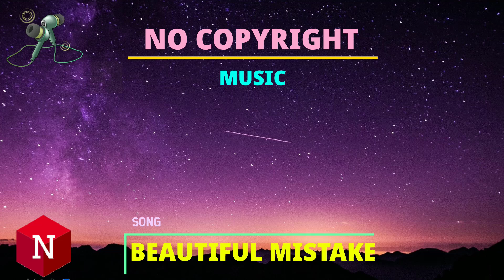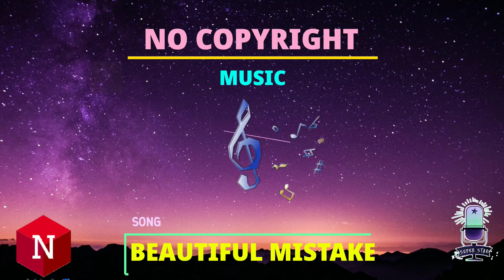✅ Exciting Background Music No Copyright Inspiring Royalty Free beautiful mistake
⚠️ You’re free to use this song in any of your YouTube videos, but you MUST include the following in your video description (Copy & Paste)

Background Music No Copyright (Chill)
background music no copyright,happy background music,non copyrighted background music,happy background music no copyright,background music for videos no copyright